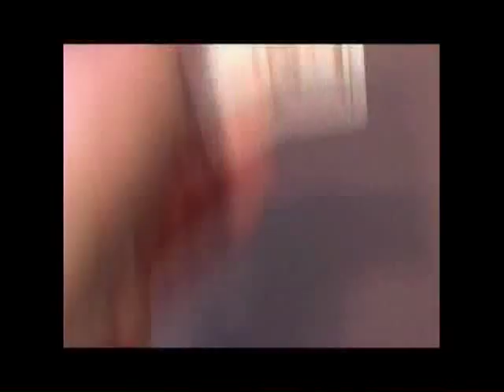Euchre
This was for the second Project Greenlight.  Little did we know nobody outside of Michigan plays Euchre.  The black bars around the video are because of a setting on the camera, we didn't realize it until it was too late, so I apologize.  Those black bars still annoy me!